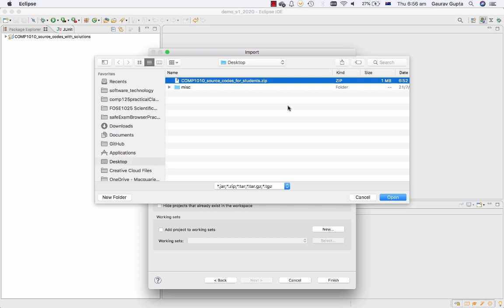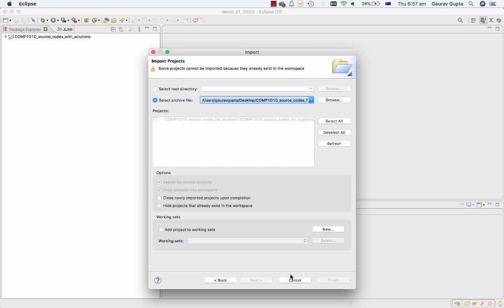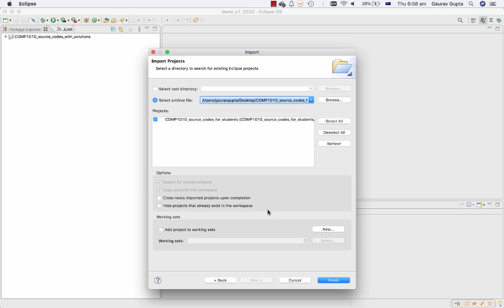Importing Projects from Archive File In Eclipse (including fix for "project already exists" error)